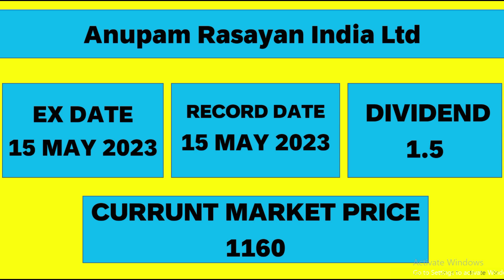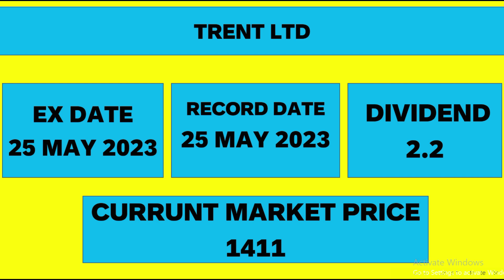डिविडेंड बाँटने वाले STOCKS OF MAY | TOP DIVIDEND PAYING STOCKS 2023 | E2I EQUITY INK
ABOUT VIDEO –
WE HAVE DISCUSSED COMPANIES DIVIDEND PAYING IN MAY BETWEEN 15 MAY AND 30 MAY
RELATED SEARCH –
DIVIDEND STOCKS MAY 2023
LATEST DIVIDEND DECLARED EX DATES
UPCOMING DIVIDEND SHARES 2023
Top 9 High Dividend Stocks in January 2023
Dividend Stocks 2023
Dividend Paying Stocks in India 2023
HIGH Dividend Yield
InvestKaroFinance
ये 3 Best Stocks - कमाल के - MULTIBAGGER होंगे
dividend stocks
Top Stocks to buy
Multibagger
Today Dividend Stocks Announced High Dividend
BEST DIVIDEND STOCKS FEBRUARY 2023
VEDANTA DIVIDEND COMING SOON
 हर महीने खर्चा Dividend से ही चलेगा
Query solved dividend stocks kya hota hai
dividend stocks buy to now
dividend in January 2023
dividend stocks January 2023
dividend stocks best dividend
stocks 2023 best stocks for 2023
nifty prediction for tomorrow
dividend stocks FEB 2023
dividend stocks
best dividend stocks
FEBRUARY 2023 best stocks
January 2023
dividend paying companies in india
dividend paying stocks in FEBRUARY 2023
FEBRUARY 2023 dividend stocks
FEBRUARY dividend stocks
stocks for beginners
month dividend stocks
dividend FEBRUARY 2023
stocks for FEBRUARY 2023
stocks to buy in FEBRUARY 2023
upcoming dividend shares
FEBRUARY 2023 best dividend stocks
2023 dividend news
today dividend stock
portfolio dividend stocks January 2023
dividend date 2023
share latest news 2023
stocks to buy
upcoming dividend
FEBRUARY 2023 upcoming dividend stocks
FEBRUARY dividend stocks 2023
banco products dividend 2023
2023 dividend
dividend growth stocks
dividend investing dividend
portfolio dividend stocks
high dividend paying stocks india
high yield dividend stocks idea
share latest news long term investment portfolio
share market
stock market
2023 DIVIDEND SHARE